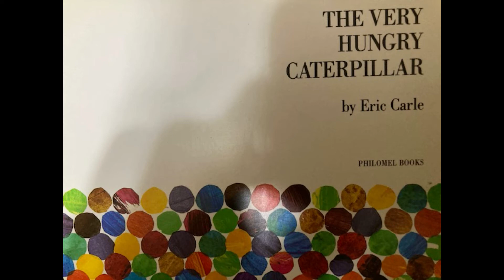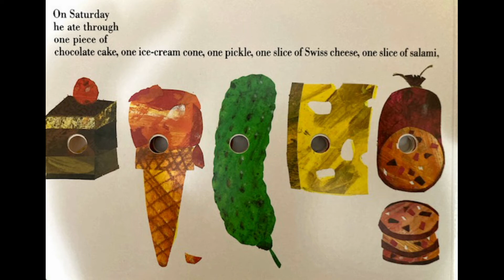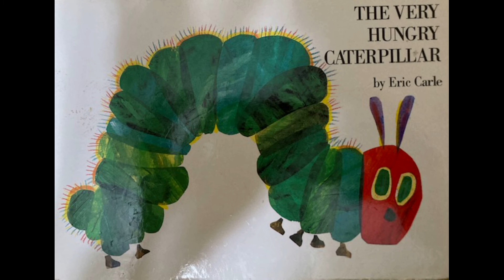Story Time: The Very Hungry Caterpillar